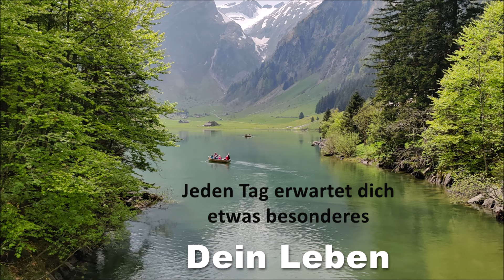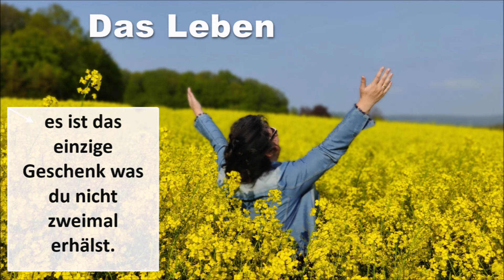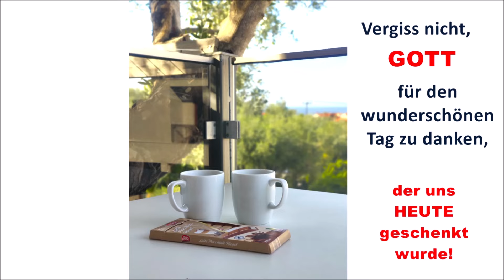Unser Leben ist wie eine Reise✈️🚗/Elena Krieger/Foto/